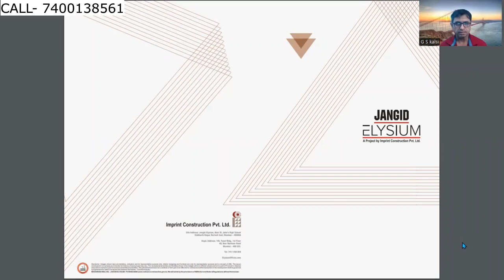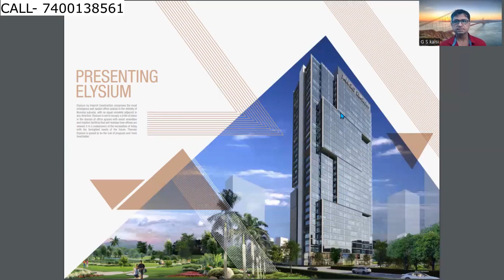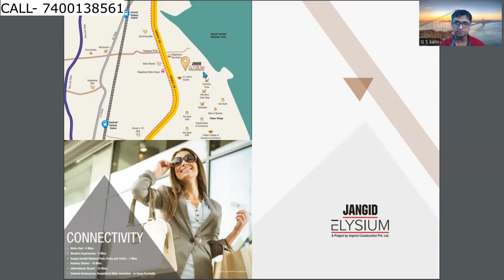Janjid Elysium, Borivali East: Corporate Offices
Janjid Elysium, Borivali East: Corporate Offices. imprint construction pvt ltd launches , jangid elysium , corporate office premises at borivali east.

*JANGID Group* brings to you :-

A *32* Storey Grade A *COMMERCIAL Tower*

Offering *Corporate offices and Retail stores* in variable configurations

Starting at a lucrative price of *79 Lacs ++* only

Located at *Borivali (E)* W.E.H